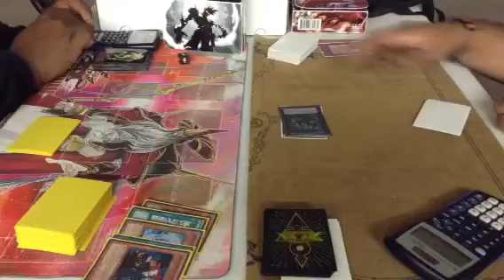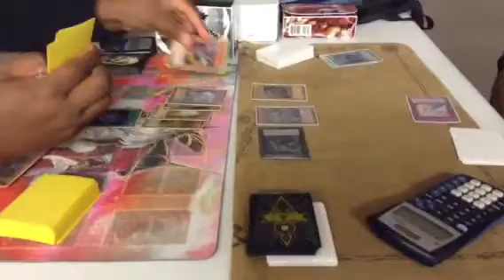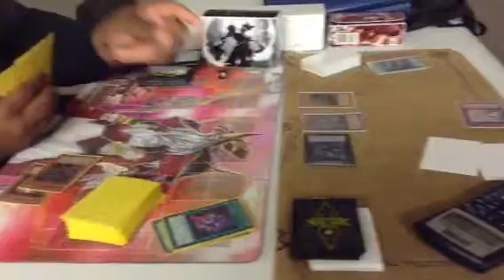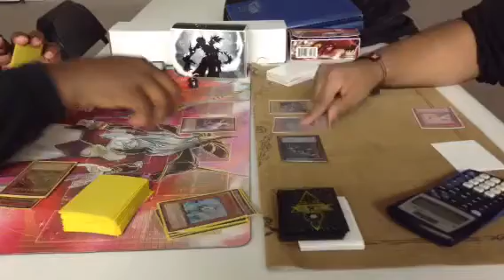Yugioh mermail atlantean vs chaos dragons game 1